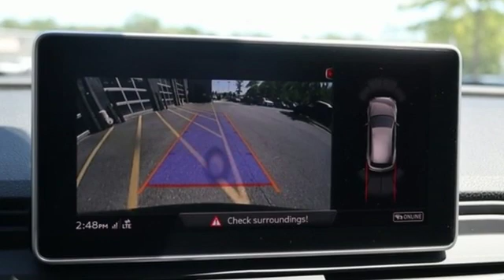New 2019 Audi Q5 Silver Spring MD Washington-DC, MD W92458 - SOLD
Year: 2019
Make: Audi
Model: Q5
Engine: 2.0L TFSI
Transmission: 7-Speed Automatic S tronic
Interior: Brown
Stock #: W92458
VIN: WA1BNBFY9K2086638

Address:
3151 Automobile Boulevard